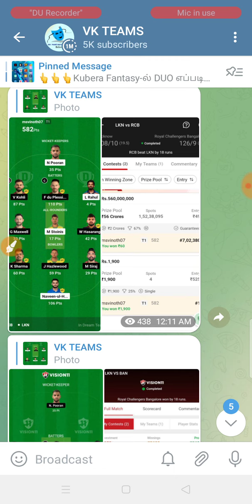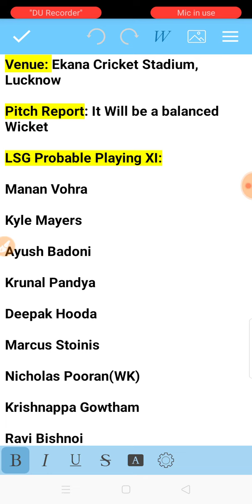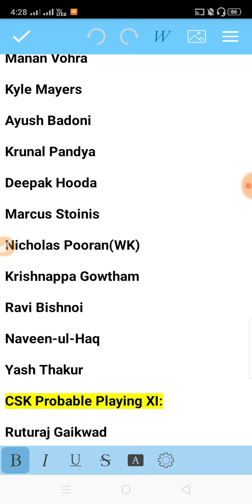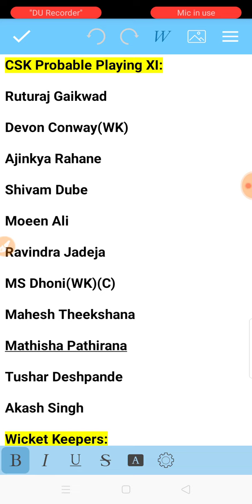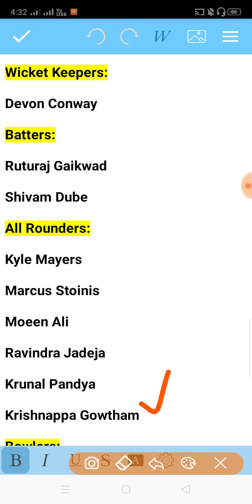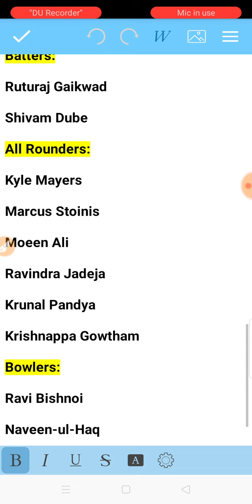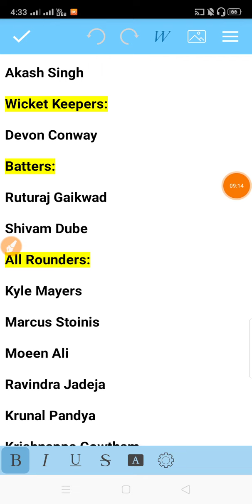CSK vs LSG 45th Match 2023 Dream11 Team Prediction in Tamil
Lucknow Super Giants vs Chennai Super Kings 45th Match IPL 2023 Dream Team Analysis by VK TECH TIPS